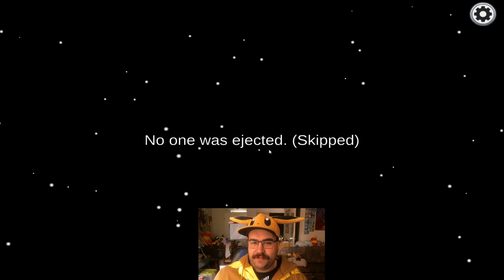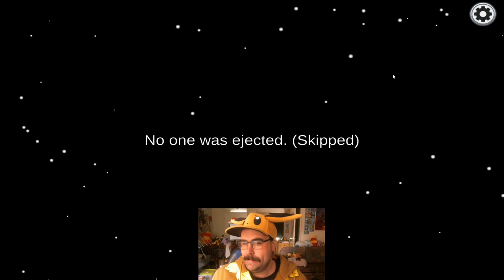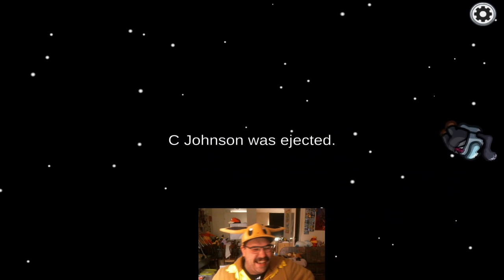De Onbetrouwbare Karp & Eevee's Duo - Among Us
Zoveel lol bij random games in onze cummunity dat ik besloten heb er eens een video van te maken.